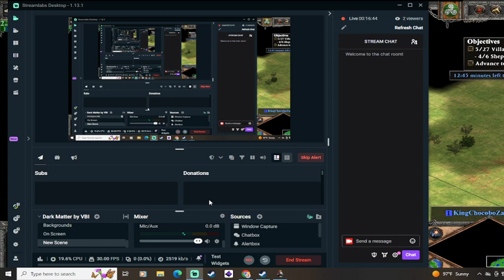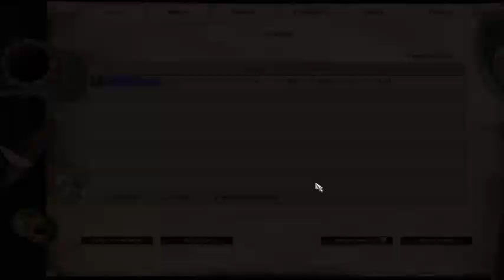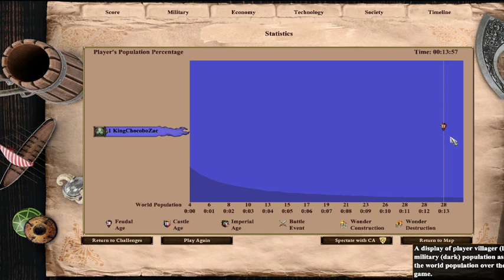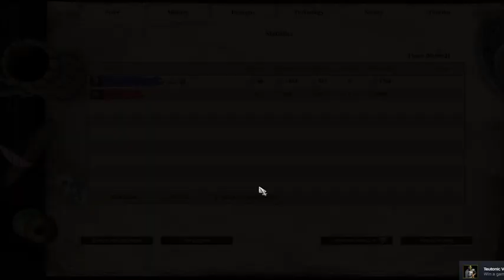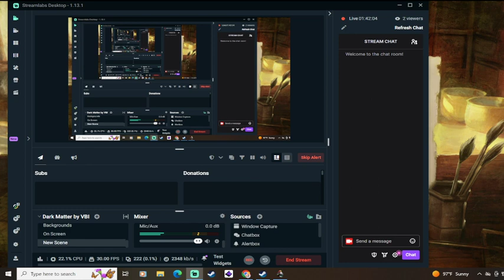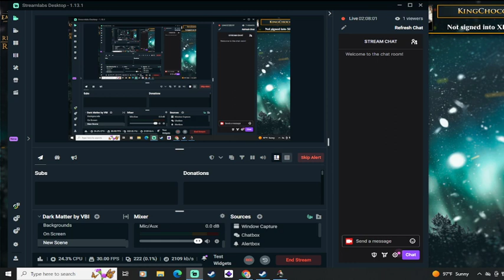Learning the game, come join me.